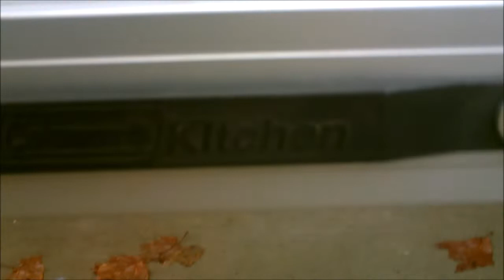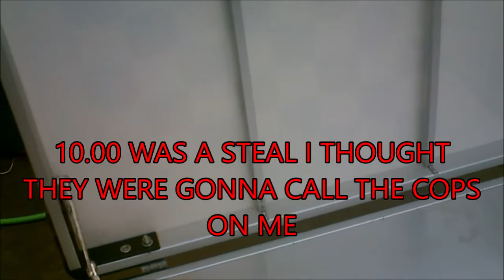THRIFT STORE HAUL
COLEMAN CAMP KITCHEN